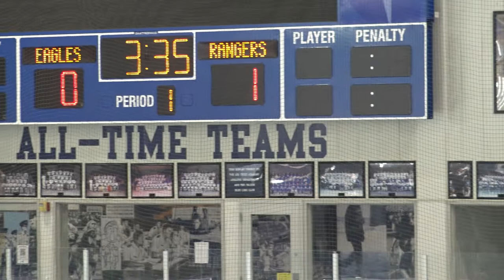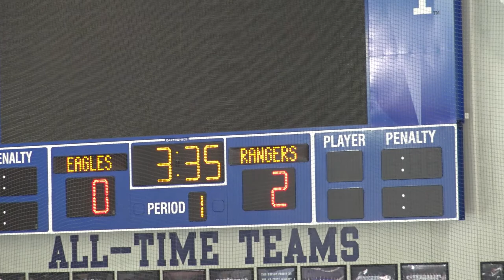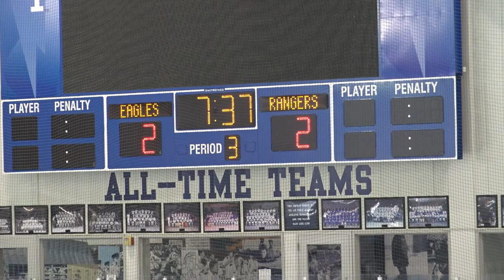MVHS VS Airforce